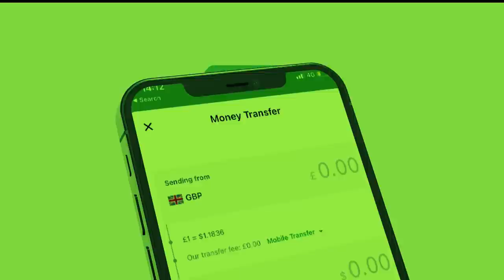Xog Laascanood Jabkii Garaadada Ciidamo isu Dhiibay Somaliland? Deni ayaa kala baxaya Ciidanka Sool?